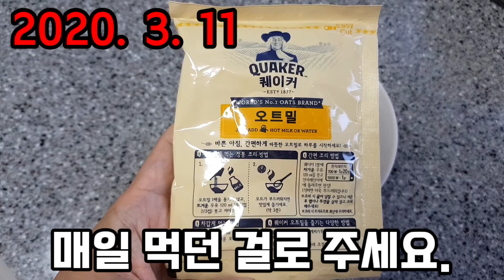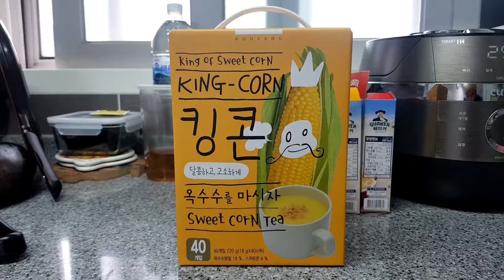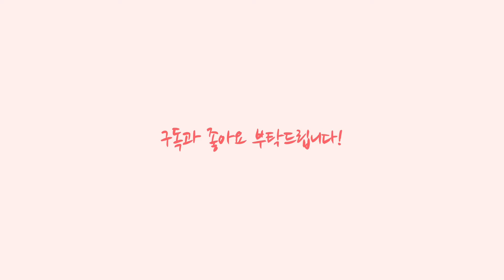#8[ENG SUB 구독자이벤트-종료]Day11,12 of diet - DIET CHALLENGE + Subscribers event!(다이어트 챌린지 - 교촌허니콤보, 스타벅스)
※ For foreigners, please turn on English subtitles. The foreigner's explanation is below.

※ 여러분 응모 답글은 첫번째 이벤트 영상 답글에 달아주시길 부탁드리겠습니다!!!
※ Please leave your comments on the first event video!

안녕하세요 도환TV입니다.
이번에 도전할 종목은 다이어트입니다.
현재 무자비하게 먹은 결과 다이어트가 심히 필요한 시점인데요.
영상보시고 꼭 응모해주세요!
1차 목표 : 3월 14일 21:00시까지 75kg으로 감량 목표(현재 81kg)

응모방법
2. 첫번째 다이어트 이벤트 영상에 응원댓글과 이메일을 남긴다.
3. 구독설정을 공개로 전환한다.
4. 3월 16일 22:00 당첨결과를 기다린다.
(추첨 프로그램 이용 예정이며 23:00에 발표 영상을 업로드 하도록 하겠습니다)

상품(카카오톡 이모티콘으로 증정할 예정)
다이어트 실패시 : 교촌치킨 허니콤보 웨지감자 세트 1마리씩 3분
다이어트 성공시 : 스타벅스 아메리카노 1잔씩 3분

많이 응모해주세요!
저도 힘내서 열심히 살 빼보겠습니다!

감사합니다.

Hello I'm DhCsTV.
I am going to try diet this time.
I gained so much weight that I need to lose a lot of weight.
1st Goal : Until March 14 21:00 a reduction to 75 kg(Present 81kg)

Application method
1. Push the subscription and like
2. After watching the diet video, leave a cheer-up comment and an e-mail to first event video.
3. Switch subscription settings to open.
4. Wait for the winning result to March 15th

Prize(Will be presented with Kakao Talk emoticon)
Diet failure : Kyochon Chicken Honey combo Wedge potatoes - 3 people
Diet suceess : Starbucks Americano - 3people

※ If it is difficult to give, it may be replaced by another product.

Please apply a lot.
I'll gain strength and lose weight.